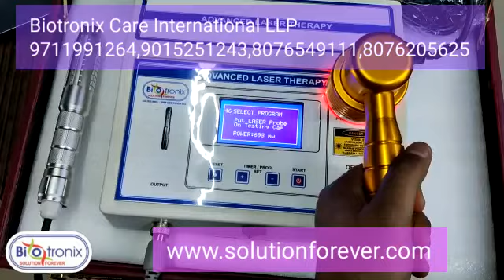LASER Therapy Pain Relief Physiotherapy Dual Probe LCD Display Pre Progrmmed Biotronix Solution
LASER Therapy Pain Relief Physiotherapy Dual Probe LCD Display Pre Progrmmed Biotronix Solution Forever®

Dual Probe Laser Therapy Pointed Probe Cluster Probe
910 nm ,750 mW LCD Display 46 pre programmed With Briefcase Probe Tester
Digital LCD Display Physiotherapy Rehabilitation
Class 3B LASER Result Oriented Premium Quality Professional Laser

Dual Probe Laser Therapy Machine for Pain Relief – LCD Display & Pre-programmed Physiotherapy Device
Laser Therapy Device for Pain Relief – Dual Probe LCD Display, Pre-programmed Physiotherapy Equipment
Pre-programmed Laser Therapy Machine for Physiotherapy – Dual Probe, LCD Display Pain Relief Device
LCD Display Laser Therapy Device for Pain Relief – Dual Probe Pre-programmed Physiotherapy Equipment
Dual Probe Laser Therapy System for Pain Management – Pre-programmed Physiotherapy Machine with LCD Display
Laser Pain Relief Device – Dual Probe with LCD Display, Pre-programmed Settings for Physiotherapy
Dual Probe Laser Therapy Device for Pain Relief – LCD Display & Pre-programmed Physiotherapy Treatment
Pre-programmed Laser Physiotherapy Machine with Dual Probes – LCD Display for Pain Relief
Laser Therapy Machine with Dual Probe – LCD Display and Pre-programmed Settings for Pain Relief and Physiotherapy
Pain Relief Laser Therapy Device – Dual Probe, LCD Display, Pre-programmed Physiotherapy Treatment
Dual Probe Laser Device for Pain Relief – LCD Display & Pre-set Programs for Physiotherapy
LCD Display Laser Therapy Machine – Dual Probe for Pain Relief & Pre-programmed Physiotherapy
Pre-programmed Laser Therapy Device with Dual Probe – LCD Display for Pain Relief and Muscle Recovery
Laser Therapy System for Physiotherapy – Dual Probe with LCD Display and Pre-programmed Settings
Dual Probe Laser Pain Relief Machine – Pre-programmed Physiotherapy Device with LCD Display
LCD Display Laser Therapy for Pain Relief – Dual Probe Pre-programmed Physiotherapy Equipment